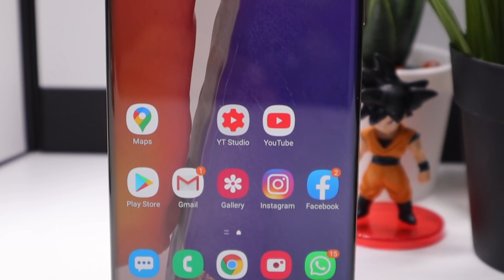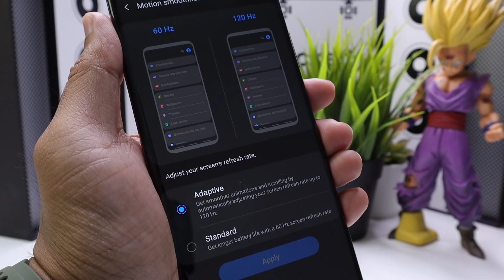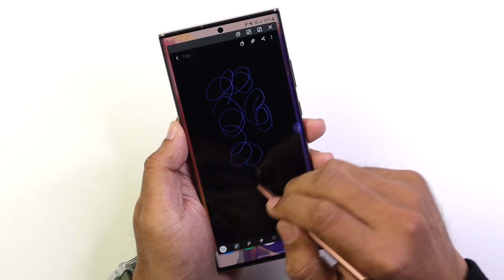ADAKAH INI PHONE PALING SEMPURNA 2020? - SAMSUNG GALAXY NOTE 20 ULTRA 5G [UNBOXING & HANDS ON]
kalau korang nak beli SAMSUNG NOTE 20 ULTRA ni boleh support aku dengan beli melalui link di bawah :

jom

Thanks semua